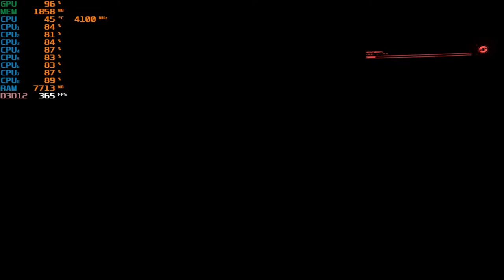Cyberpunk 2077 - 1024x768 with the GT 640 & Intel I3-10100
Cpu: Intel I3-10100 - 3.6ghz (4.2ghz with Turbo Boost)
Cpu Cooler: Cooler Master Hyper 212 Evo
Gpu: Evga GT 640 DDR3 (2GB) OC
Mobo: Asrock H410M-HDV ; LGA 1200
Ram: G.Skill 12GB DDR4 2666MHZ (Dual Channel)
Drives: 1TB SATA SSD + 2TB SATA HD
Case: Rosewill FBM-X2
PSU: 600w Raidmax vortex
OS: Windows 10 Pro.
Res: 1024x768
Settings: Low